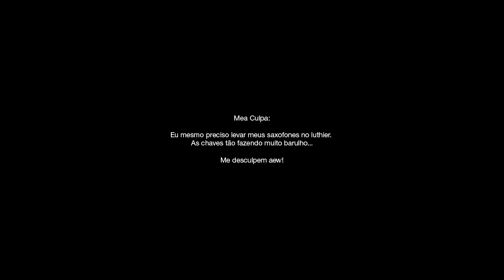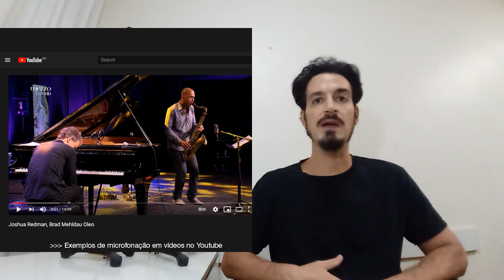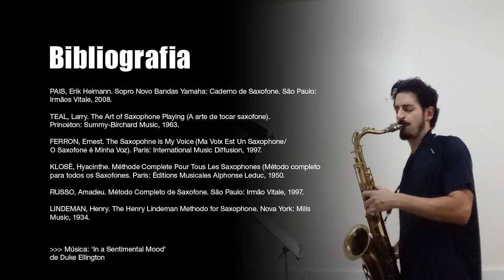O SOM DO SAX de Bernardo Aragão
Fiz este vídeo para falar um pouco sobre os fatores influenciam na geração do som de cada pessoa no saxofone. O que altera mais e menos, e como o som é gerado. Cada parte/peça do instrumento no caminho da coluna de ar.

Capítulos:
1- Apresentação [0:00]
2- Boquilhas [3:13]
3- Palhetas [7:31]
4- Braçadeiras [9:51]
5- Saxofone [10:43]
6- Embocadura [12:25]
7- Gravações [19:20]
8- Conclusão [23:03]
9- Agradecimentos e Bibliografia [23:58]